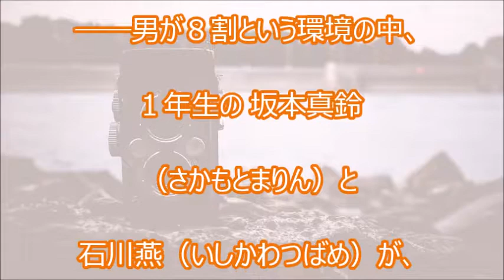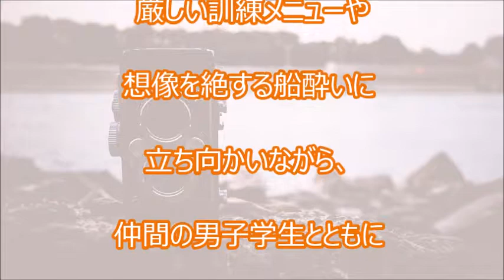武田玲奈主演!マジで航海してます【見逃したドラマも映画も無料で!】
「マジで航海してます」を見逃した!けど大丈夫です♪
高画質で安全!無料で見る方法は